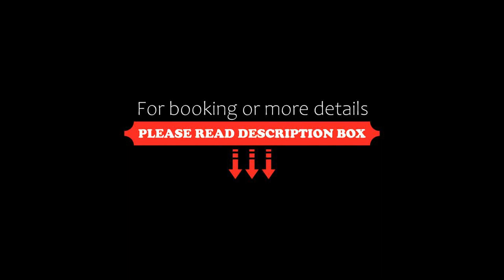Capital O 43002 The Royal Town, New Delhi, India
About Property:
Set within 1.7 km of Lotus Temple and 4.4 km of Tughlaqabad Fort, Capital O 43002 The Royal Town offers rooms with air conditioning and a private bathroom in New Delhi. With free WiFi, this 3-star hotel offers a 24-hour front desk and room service. Attractions in the area include Lodhi Gardens, 7 km away, or Gandhi Smriti, located 8 km from the property.
All guest rooms in the hotel are fitted with a TV and free toiletrie...
Property Type: Hotel
Address: The Royal Town, K1-115 block k1,CR PARK, Delhi, 110019 New Delhi, India
Searching For
1. Capital O 43002 The Royal Town - New Delhi - India
2. Capital O 43002 The Royal Town - New Delhi - India Address
3. Capital O 43002 The Royal Town - New Delhi - India Rooms
4. Capital O 43002 The Royal Town - New Delhi - India Amenities
5. Capital O 43002 The Royal Town - New Delhi - India Offers and Deals
Audio Credit:
Track Title: Subway Dreams
Artist: Dan Henig